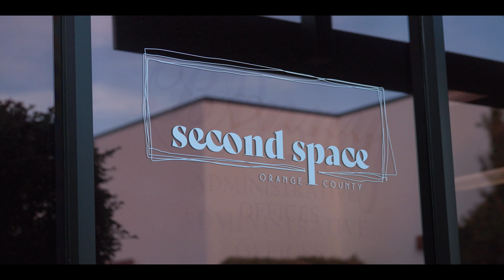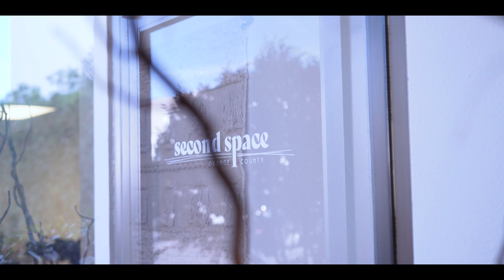S1:E3: Second Space OC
Equipped with a creative vision and meaningful relationships, Scott Lu sets out to build a community where event folks can collaborate and thrive.

Directed by
Bryan Escalante

Production Company
Baeb Productions

STARRING
Scott Lu
Jacqueline Wu
Iggy Lopez
Francesca Lopez
Heidi Hou

Executive Producer
Bryan Escalante

Producers
Bryan Escalante

Bryan Escalante

Editor
Bryan Escalante

Color
Bryan Escalante

Post Sound
Bryan Escalante

Special Thanks
Second Space OC
Brea, CA